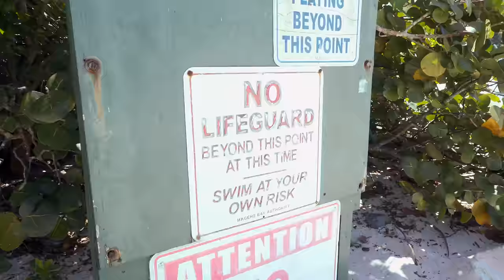ONE OF THE WORLD'S NICEST BEACHES!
Magen's Bay in St Thomas is incredible! Bummed that we missed out on exploring Blackbeard's lookout though...